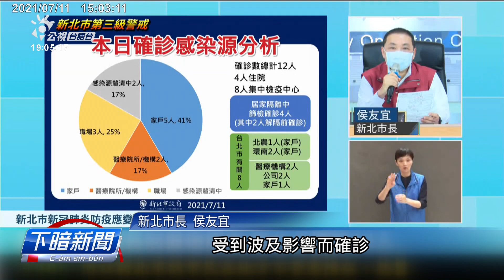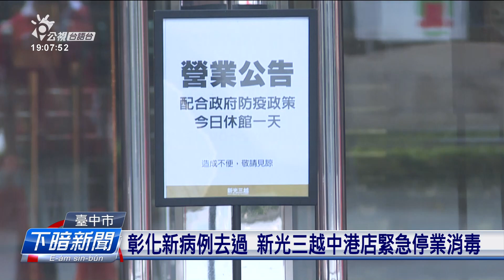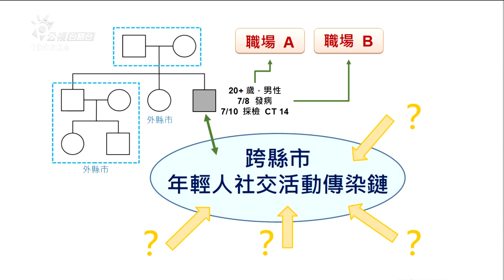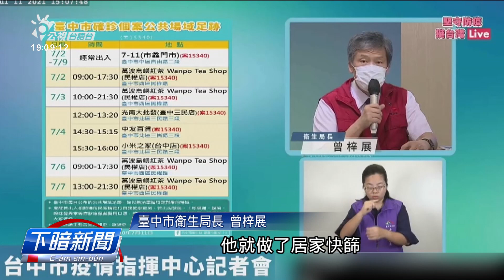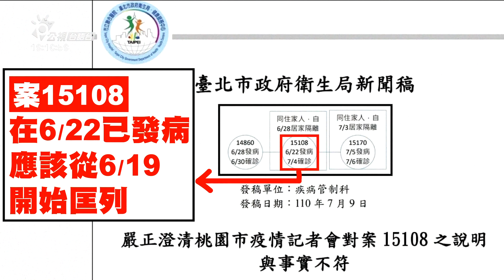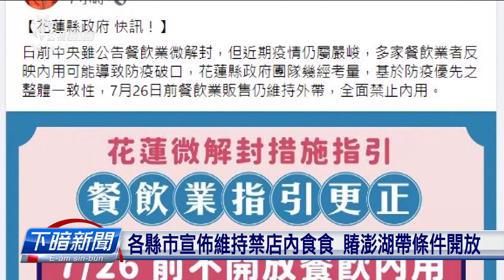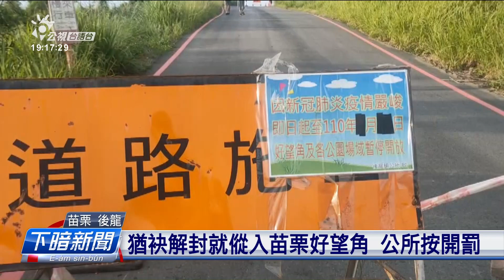20210711 下暗新聞 | 公視台語台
20210711 下暗新聞 重點頭條

1.9-10類注射意願明日結算 揀AZ者上緊7/16通注
2.臺北信義區濟間分租套房煏相穢 已致7人染病
3.各縣市宣佈維持禁店內食食 賰澎湖帶條件開放

公視台語台官方網站： 部分節目無網路版權，將以其他節目更替，敬請見諒。
四節新聞​ ：　逐工（每天）09:00​ / 12:00​ / 15:00​（拜一至拜五） / 19:00​